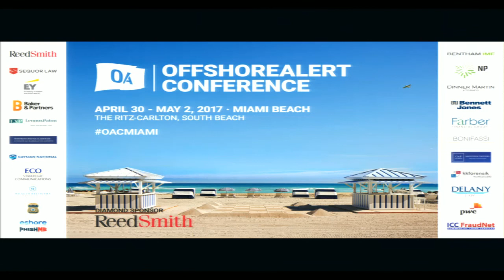How Litigation Funding Is Shaking Up The Legal Industry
How Litigation Funding Is Shaking Up The Legal Industry: Law firms are out of ideas on how to boost profits, other than rate hikes. Corporate clients are frequently unimaginative and reluctant to experiment with anything other than rate discounts. The Bench is conservative and concerned about control over cases, rather than promoting responsible access to the legal system.

This session will explore the notion that all of these issues are fully addressed by responsible risk sharing and that, arguably, funding is the only historically transformative and disruptive innovation since contingencies (1700s) and insurance (1800s).

THEME: Investment & Business Opportunities

Constantine Karides, Partner, Reed Smith (New York)
James Little, Founder & Managing Director, Drumcliffe LLC (Washington, DC)
Michael Weisz, Founder & President, YieldStreet (New York)
David Kerstein, Investment Manager & Legal Counsel, Bentham IMF (New York)
Emily Slater, Director, Burford Capital (New York)

Recorded Live on May 01, 2017 at The 15th Annual OffshoreAlert North American Conference on Financial Intelligence & Investigations, The Ritz-Carlton, South Beach, Miami Beach, FL